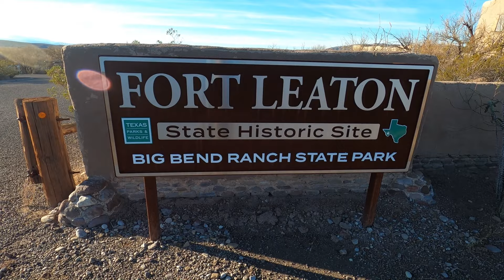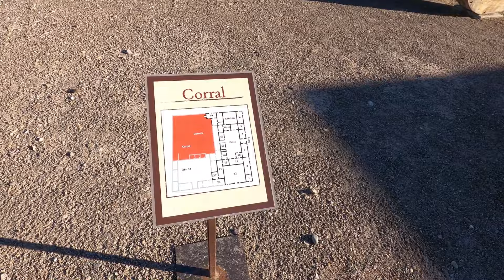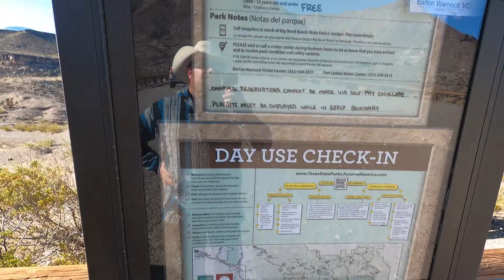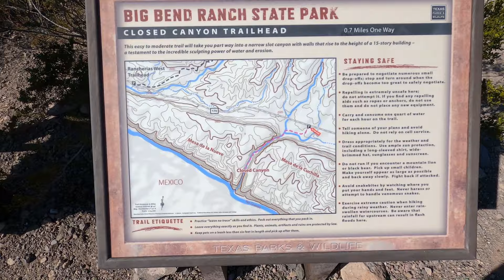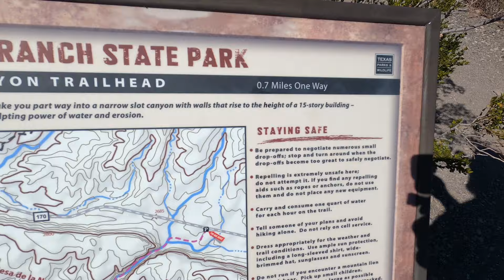Big Bend Ranch State Park - FM170 - Texas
This was Day 1 of our most recent trip out to Big Bend. We decided to finally drive the length of FM 170 through Big Bend Ranch State Park from Lajitas to Presidio. We stopped at Fort Leaton State Historic site for the first time. Hiked the Hoodoos Trail and Closed Canyon Trail (definitely see this segment, amazing!!) We also found the DOM Rock! Made famous from the 80s classic movie Fandango! We only have pictures from the DOM Rock. So catch that part in the pictures at the end. We got a small segment with the Mayor of Lajitas, Clay Henry too! Hope yall enjoy! Hope yall have a great one! Get out and travel!!!